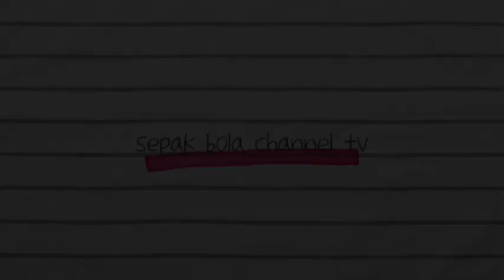merinding suporter merayakan pesta juara bali united fc champions 2022